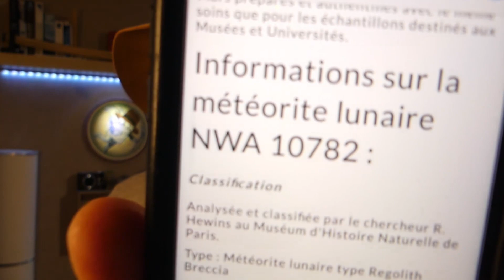J'AI ACHETÉ UNE ROCHE LUNAIRE ! (et ça coûte un bras...)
OUI ! Il est possible d'acheter des fragments authentiques de la Lune !!